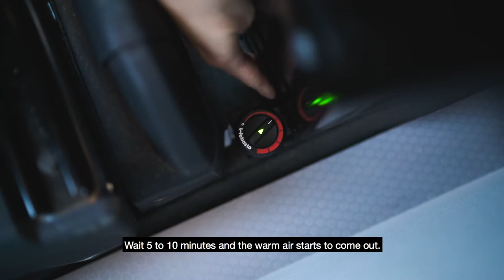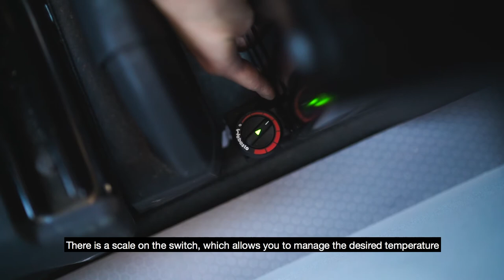Le chauffage stationnaire en Otago (avant 2022)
Si vous voyagez cet automne ou cet hiver à bord du van aménagé Otago, nous vous proposons le chauffage stationnaire Webasto. Très facile d'utilisation, il vous permettra de chauffer votre habitacle en un rien de temps et de profiter pleinement de votre road-trip bien au chaud. Et oui le froid ne vous arrêtera pas en bon chemin ! Le chauffage se diffuse en un temps record, vous pourrez l'allumer juste avant de passer une nuit douillette. Antoine vous explique comment faire, et hop à vous le ski, la montagne, les road-trips hivernaux !